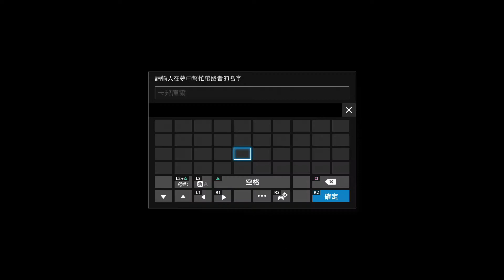Final Fantasy XV 最終幻想15 Platinum Demo Stream [中文字幕] Part 3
Final Fantasy XV Platinum Demo (released 31/3)
最終幻想15 Platinum Demo

第一次玩FFXV的Demo, 下一Part會整合所有個人的發現及再挑戰Boss, 故事在這part完結, 多謝收看!